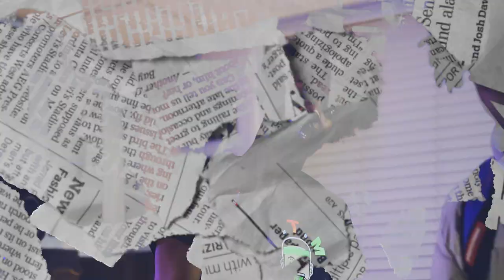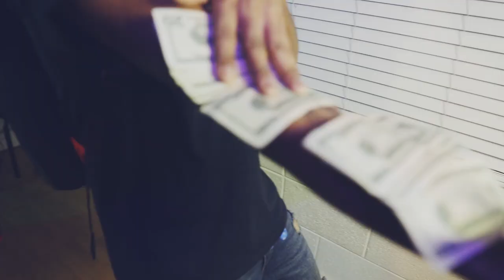ATM CB x RunItUp- Slick Talkin' (HDVisuals)